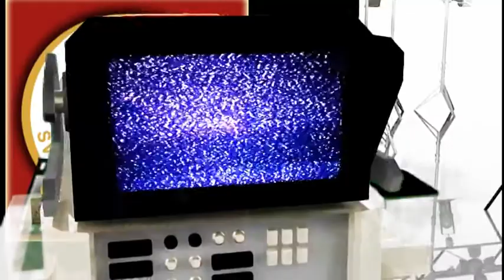[SVWW] Maciej Zieba nach dem Spiel gegen Kassel [SV Wehen Wiesbaden]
In der Mixed-Zone nach der Partie im Gespräch. [präsentiert von der Spielbank Wiesbaden]